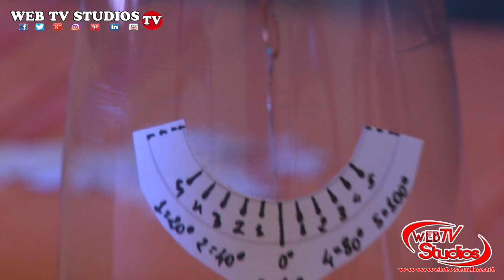L'Elettroforo Perpetuo di Alessandro Volta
IL TEAM WEB TV STUDIOS DI ROMA
servizio audio visivo, multimedia news, interviste, eventi,

➜ATTIVA LE NOTIFICHE CLICCANDO SULLA CAMPANA

SOSTIENI L’ INFORMAZIONE DELLA WEBTVSTUDIOS DI ROMA

Tutti i diritti sono riservati. il video non deve essere utilizzato in nessun caso senza autorizzazione scritta dell'autore.

L'obiettivo della " WEB TV STUDIOS "  è di essere visibili e crescere insieme dando l'opportunità di essere in rete in tutti gli eventi della capitale e nella regione Lazio

 Vi aspettiamo sulla pagina Facebook!

✧ Condividete e commentate! A presto i prossimi  video!